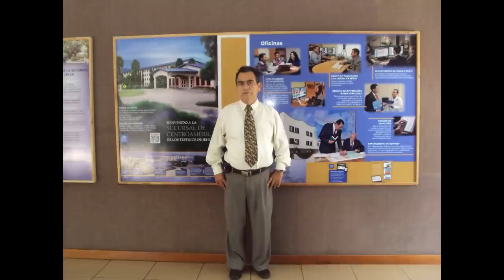In memory of Vicente Escobar 18 01 2016 Hermano de Jason Galvez